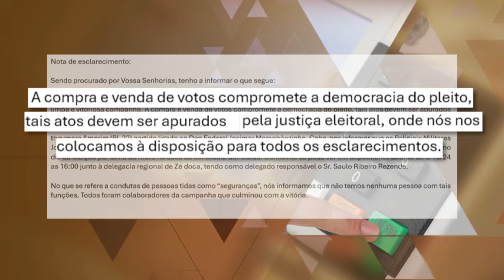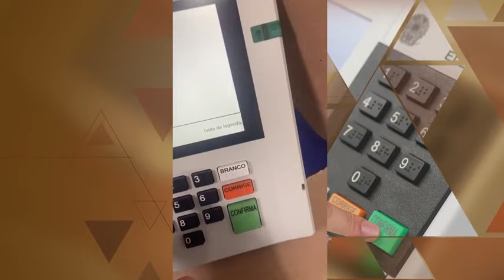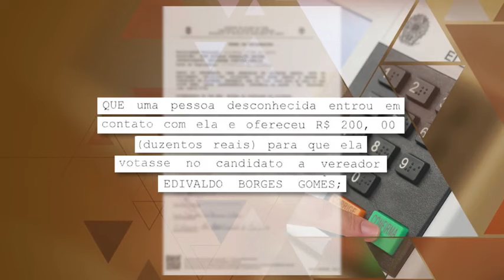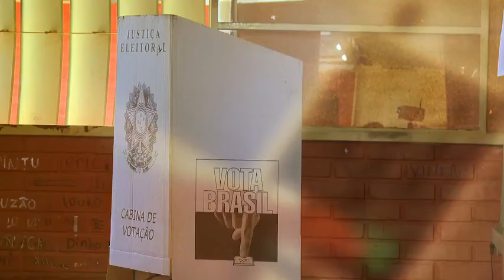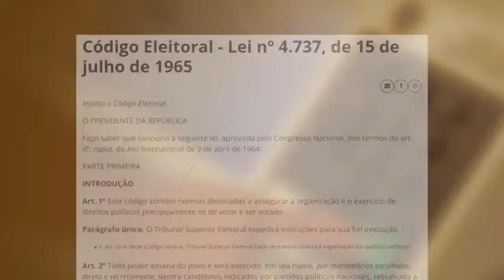Deu no Fantástico: Cidade do Maranhão teve compras de votos explícitas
Vídeo Reprodução: Fantástico